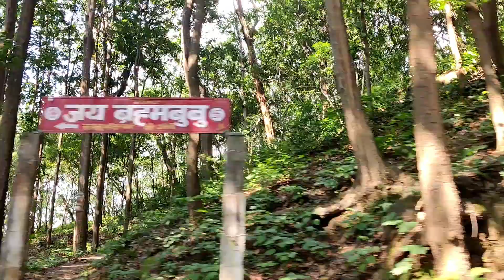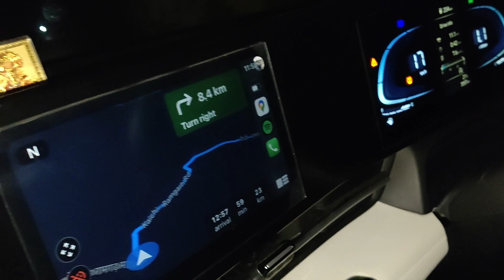Trip ke Pehla din hi hui Local se Ladai 🤬🤬. Our Adventurous Roadtrip to Nainital❤️.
Hello guys and Jai Shree Ram Sabhi ko,
Hope that all of must be doing fine.
In todays vlog i will be going to Nainital by road  and will be showing the whole way of gurgaon to nainital and beauty of nature.